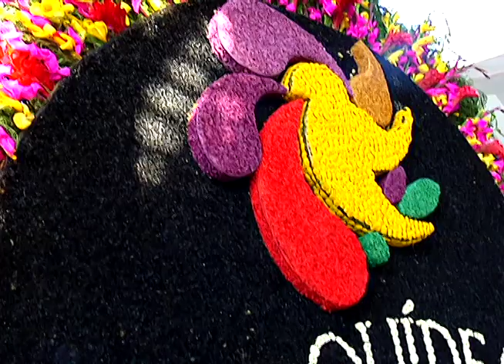Feria de las Flores 2012. Orquídeas, Pájaros y Flores: Universo Noticias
Uno de los eventos insignia de la Feria de las Flores es el de Orquídeas, Pájaros y Flores, el cual en esta decimo novena versión nos ofreció más de 20 mil variedades de Orquídeas y más de 30 diferentes especies florales.